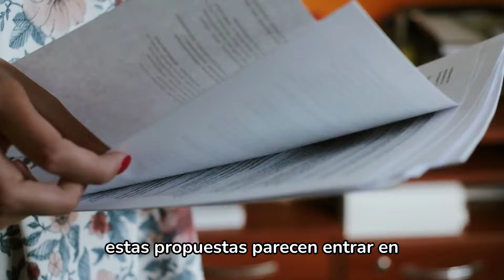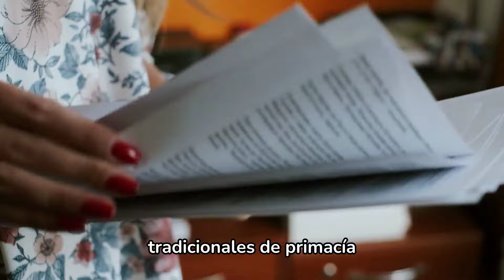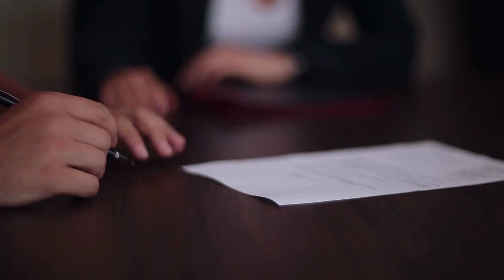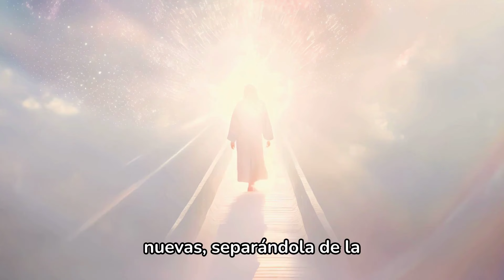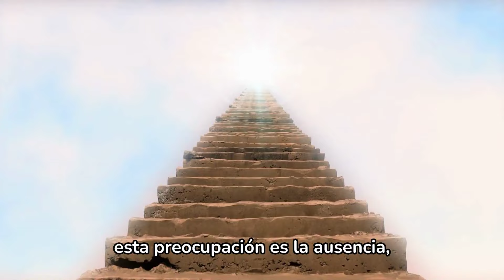Del SÍNODO noticias INQUIETANTES sobre el FUTURO del PAPADO